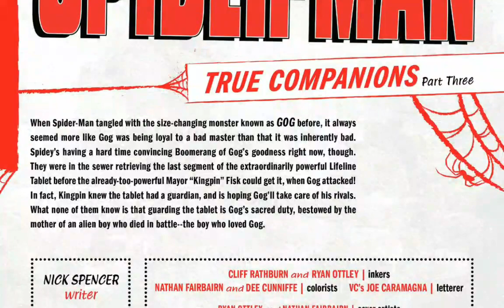Amazing Spider-Man (2018-) #43 True Companions Part 3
DO NOT MISS THIS ISSUE! Peter Parker’s life will change… possibly forever.